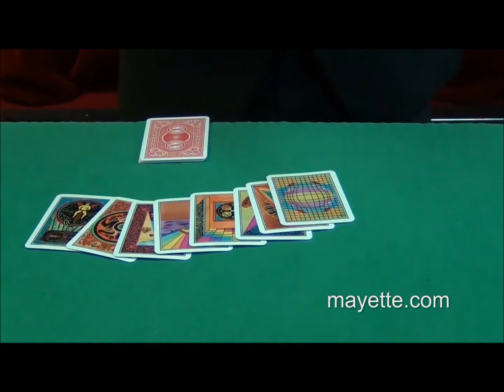Shaker ++ - A&T Magic Shop